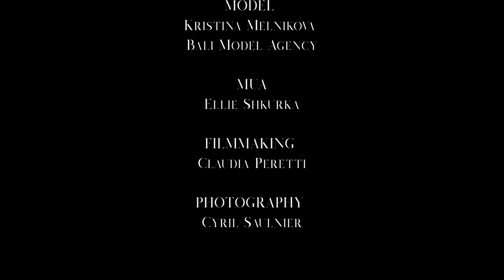Mademoiselle Flora, Bali 2019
Mademoiselle Flora - New collection 2019
For Precious Room by Muriel Plasier
July 3rd, Paris, Fashion week
📍 Bali
Filmmaker : Claudia Peretti
Model : Kristina Melnikova
Makeup : Ellie Shkurka